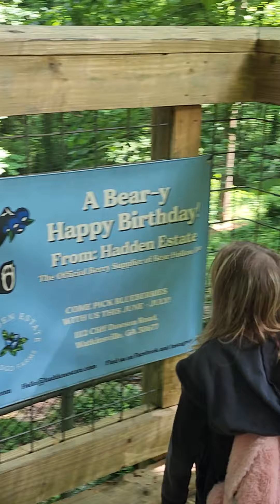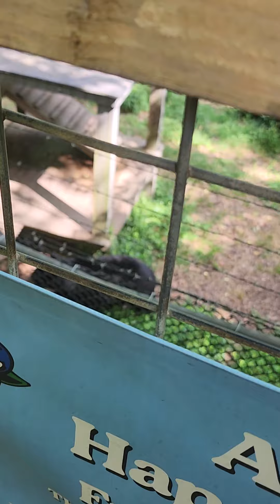Bear Hollow Athens Ga.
Good friends taking in nature and the beautiful animals. We love when Hannah comes to visit us.